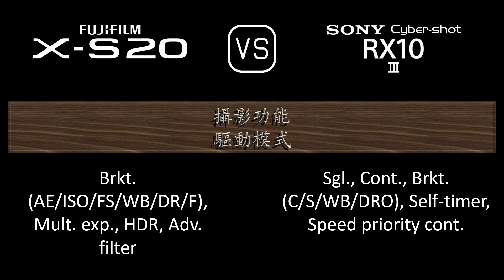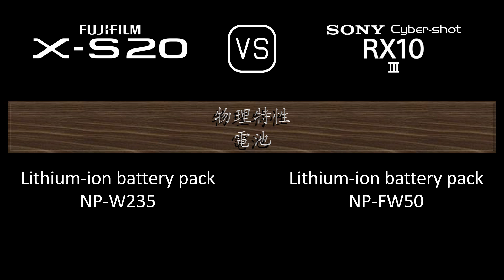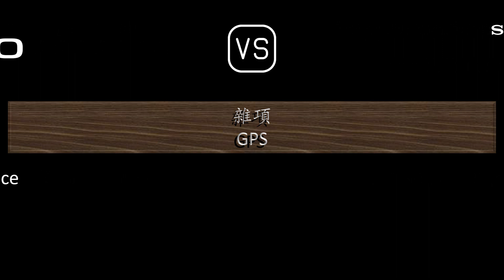Fujifilm X-S20 與 Sony Cyber-shot RX10 III 的規格比較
本片是 Fujifilm X-S20 與 Sony Cyber-shot RX10 III 的功能概述和規格比較 (comparison of specifications)，希望對您有所啟發。感謝您的支持。

00:24 推出
00:32 機身
00:41 影像感測器
01:05 影像
01:21 光學與對焦
02:10 屏幕
02:30 取景器
02:46 攝影功能
03:47 錄像功能
04:04 儲存
04:08 連接性
04:36 物理特性
04:56 雜項